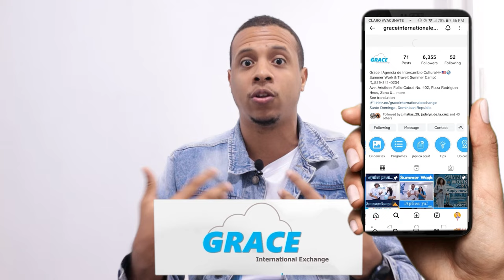YA HAY CITAS CONSULARES 2024!!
fechas oficiales de citas; proyecciones de visas; y más